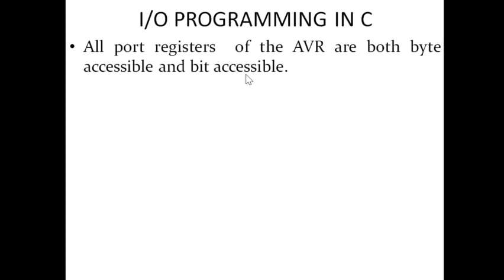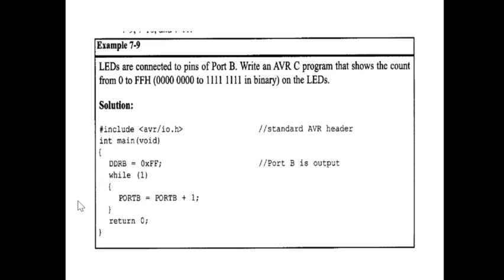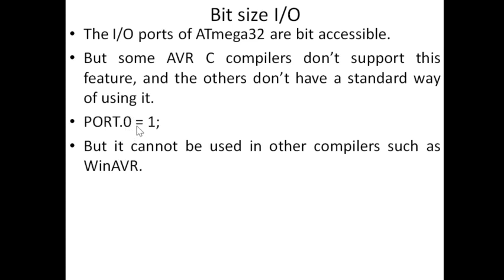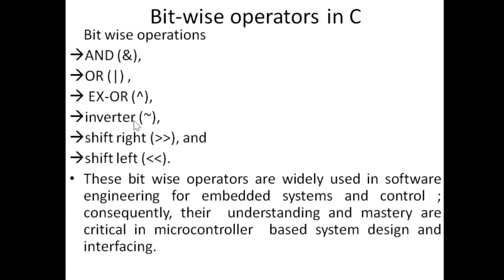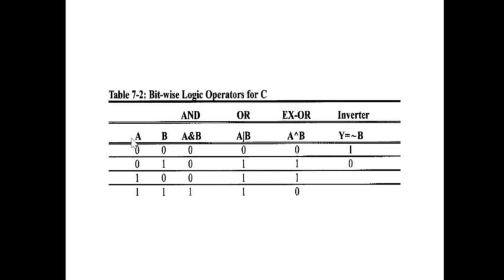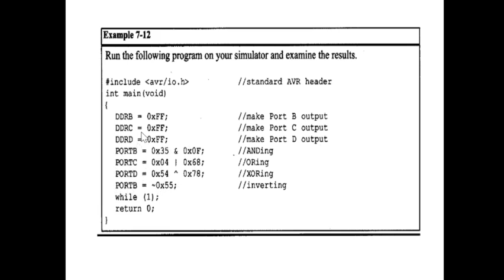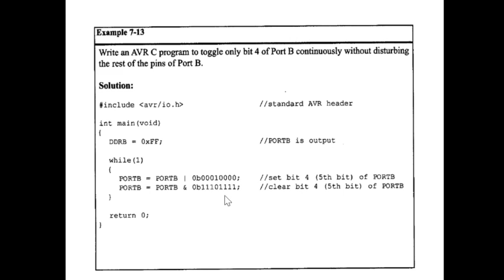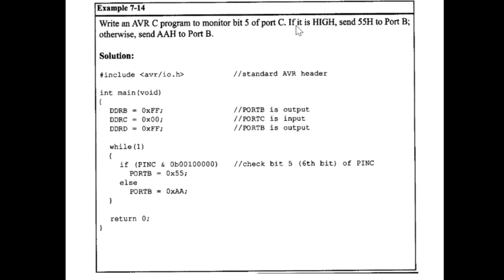6132(CT)LECT#5MODULE2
PORT PROGRAMMING IN C